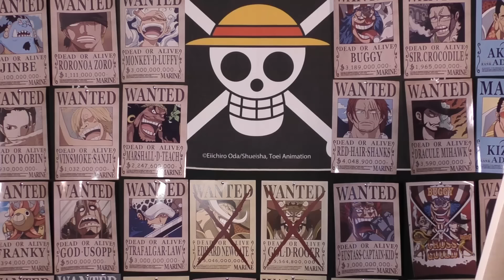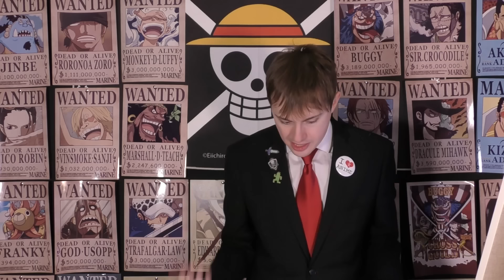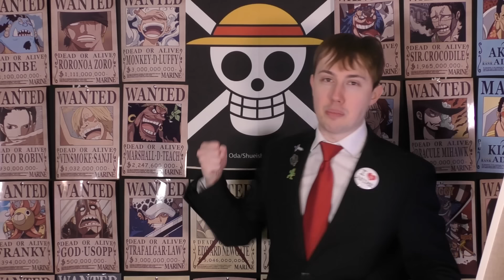One Piece Chapter 1104 Review "Here Comes The Giant Fist!"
Thoughts on Kuma's attack on Saturn and his presence on Egghead? How exactly does Saturn's regeneration work and are their upper limits to it?

00:00 - INTRO
01:29 - Title & Cover
03:24 - Kuma's Fist of Love!
13:20 - Beyond Science
18:45 - Where's Luffy?
21:14 - Kuma & Bonney Reunion
22:02 - Saturn Returns

Want to send me fanmail? Send To:
Matthew Crawford